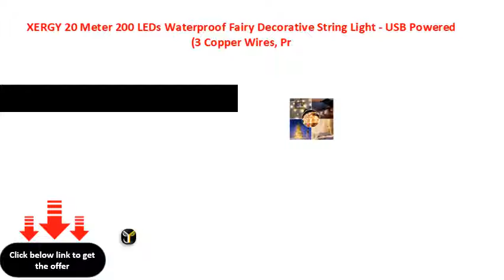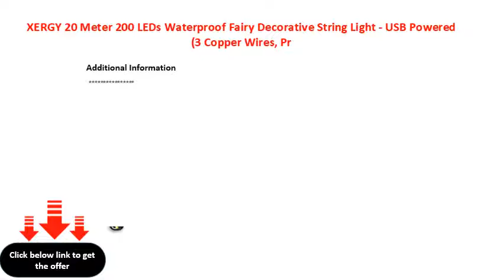XERGY 20 Meter 200 LEDs Waterproof Fairy Decorative String Light USB Powered 3 Copper Wires, Pr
XERGY 20 Meter 200 LED\'s Waterproof Fairy Decorative String Light - USB Powered (3 Copper Wires, Premium Quality) Warm White - Home DIY Decoration Indoor Outdoor for Party Wedding Diwali Interior